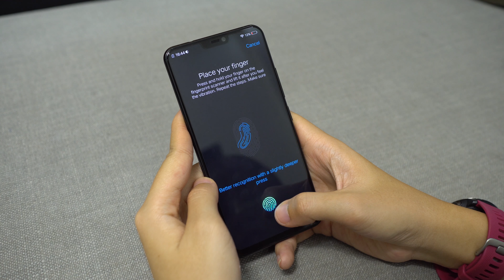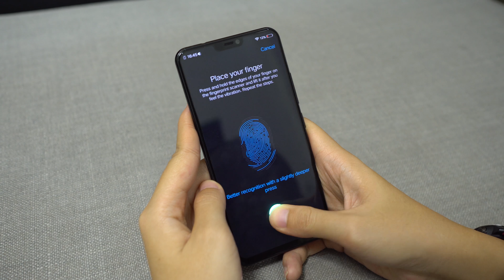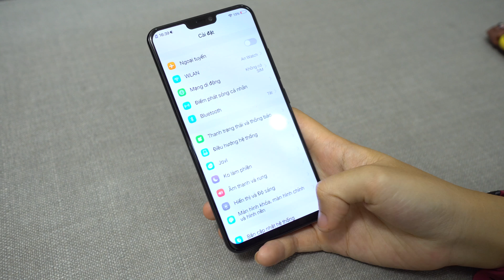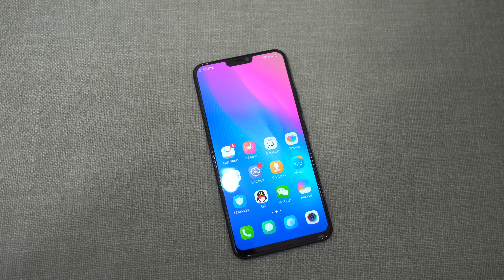Trên tay Vivo X21 UD tại Việt Nam: cảm biến vân tay dưới màn hình hoạt động như thế nào?